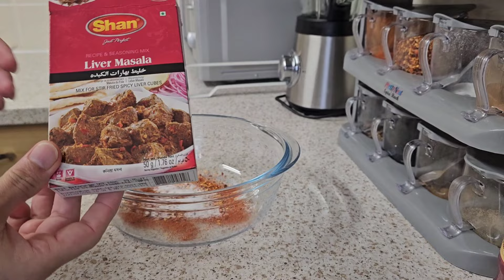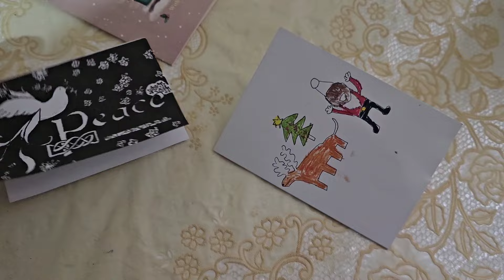tawa kaleji masala recipe in 15 mint | Street food style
tawa kalaji tawa kaleji masala recipe, how to make tawa kaleji, Easy and Simple tawa kaleji recipe, masalydar kaleji, kaleji make with tips and tricks, kaisy asani say fatafat kaleji tayar kar sakty hai kaleji tayar karny ka sab say asan tareqa,

TRENDI Large 40 CM Multi Function Electric Cooker 1500 W Versatile - Tempered Glass LID,Thermostatic Control, Non-Stick Surface & Detachable Power Cable For Easy Serving

Amazon'sChoicefor "electric pan"

Hi im anam waseem from united Kingdom i upload videos 3 time in a week i creat content to relate to my life as a woman and a wife and a mom of 2 kids,vlogs and my lifestyle.